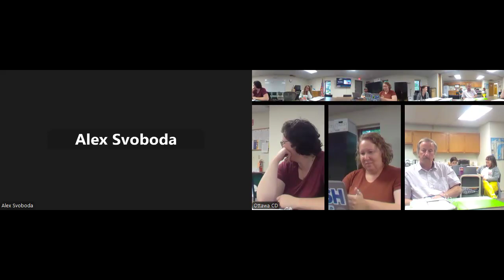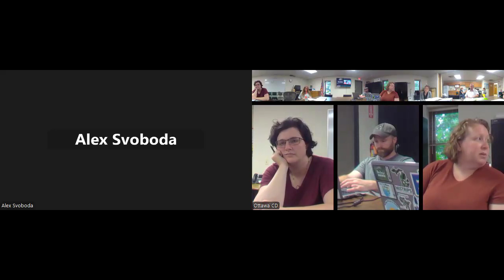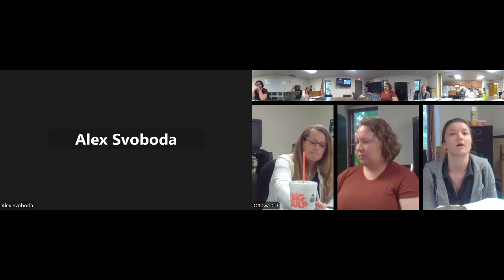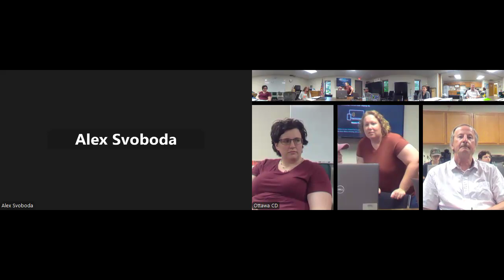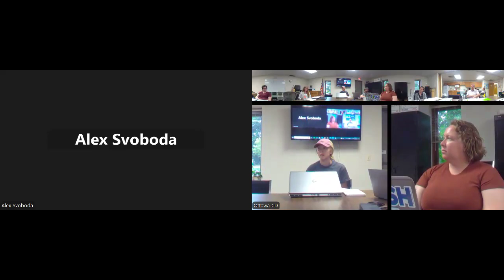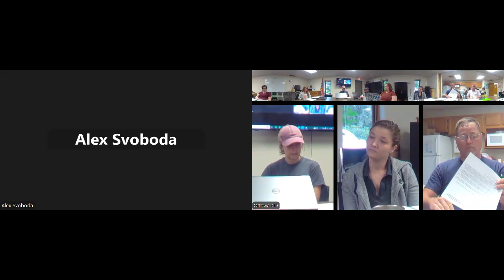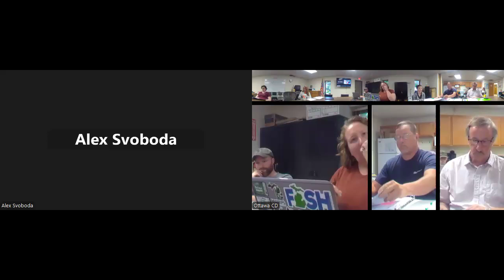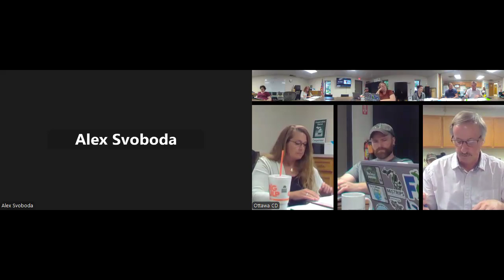July 2024 Board Meeting